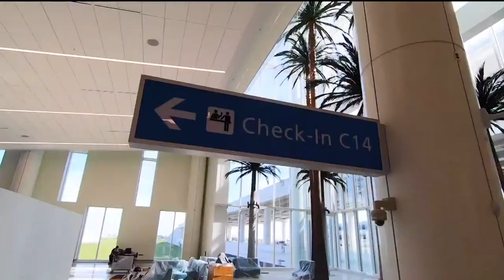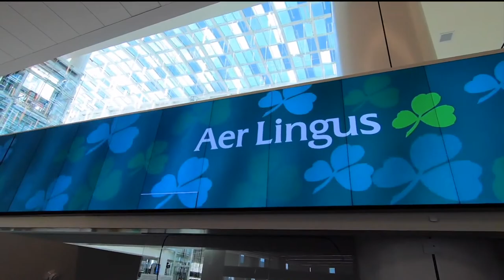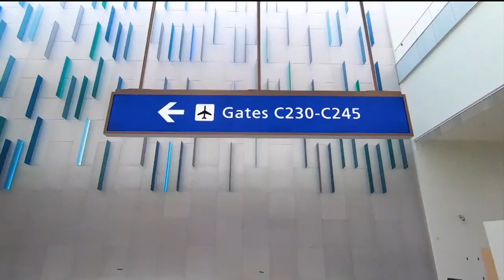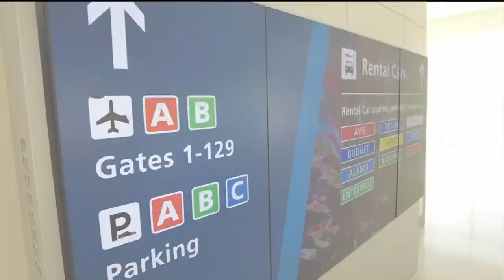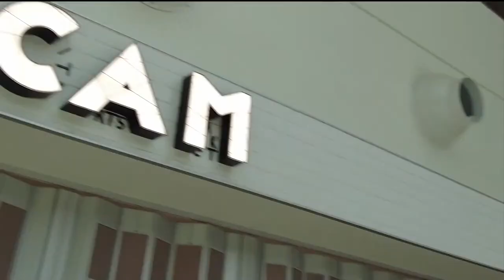Orlando International Airport Terminal C Dedication | December 6, 2022